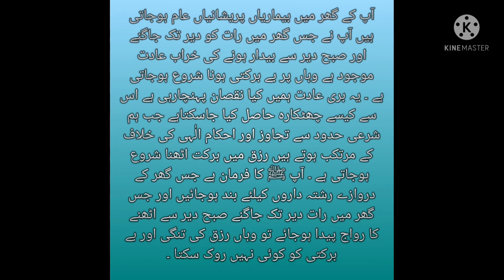پیارے نبیﷺ نے فرمایا جس گھر میں یہ 2کام ہوتے ہیں خدارا اگر آپ مال ودولت اچھی قسمت چاہتے ہو آزمالو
pyare nabi ki pyari baaten